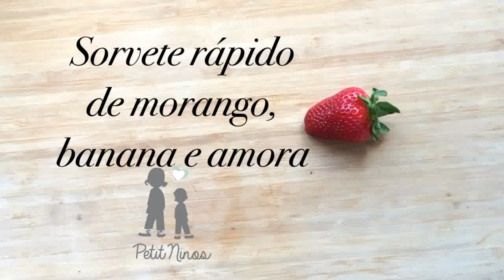Sorvete Natural - Banana e Frutas Vermelhas !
Bananas congeladas fazem um sorvete maravilhoso!!
Voce pode misturar com as frutas que quiser! E ainda decorar ou confeitar ao seu gosto! Possibilidades Infinitas!!